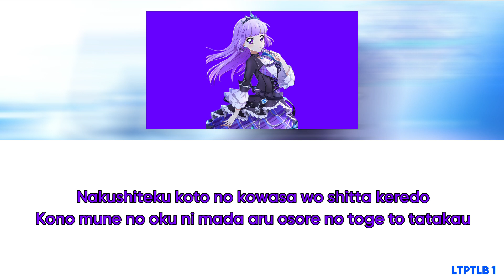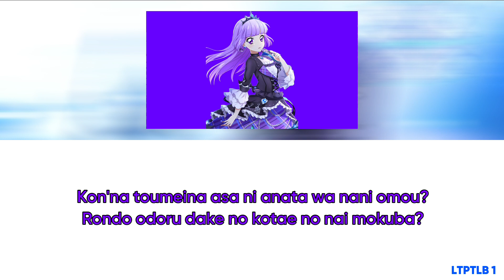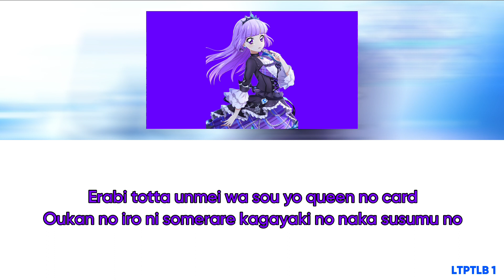Queen of Roses - Aikatsu! [Full Romaji Lyrics] - Colour Coded Series #15